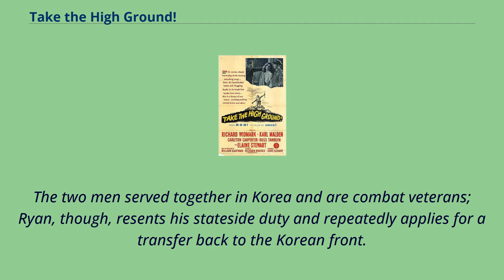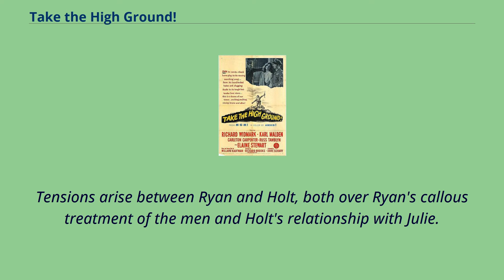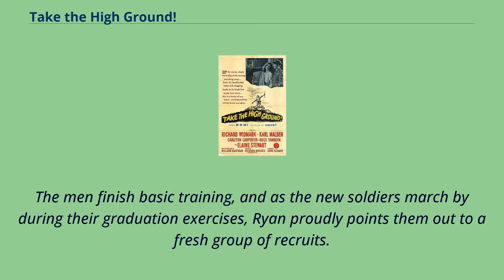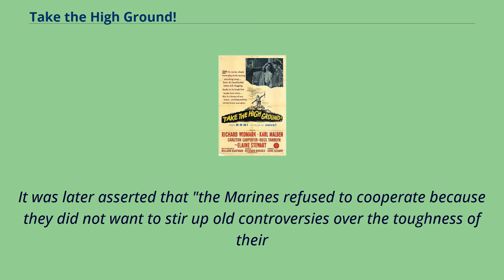Take the High Ground!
English-language_films
Metro-Goldwyn-Mayer_films
1950s_English-language_films
Films_shot_in_El_Paso,_Texas
Take the High Ground! is a 1953 American war film directed by Richard Brooks and starring Richard Widmark and Karl Malden as drill sergeants who must transform a batch of everyday civilians into soldiers during the Korean War.
In May 1953, a new group of Army recruits at Fort Bliss in El Paso, Texas, encounter their drill sergeants, SSG. Laverne Holt （Karl Malden） and the deeply troubled SFC. Thorne Ryan （Richard Widmark）.
After Ryan's caustic appraisal of the recruits, Holt vows to make soldiers out of them during their sixteen weeks of basic training.
The two men served together in Korea and are combat veterans; Ryan, though, resents his stateside duty and repeatedly applies for a transfer back to the Korean front.
One night, the men cross the border to Mexico for recreation.
In a bar, Ryan and Holt see a beautiful woman, Julie Mollison （Elaine Stewart）, buying drinks for a group of young recruits, including some of their own.
Later that evening, the two sergeants escort the inebriated Julie to her apartment, and Ryan finds himself drawn to her.
Training becomes more intensive.
Ryan exposes his men to tear gas to prepare them for the harsh conditions of battle.
Ryan and Holt return to the bar one night, and find Julie sitting alone.
When the crude MSG. Vince Opperman （Bert Freed） insults Julie, she runs out of the bar in tears, and Holt comforts her.
Ryan and Opperman fight, and Opperman reveals that Julie was married to a soldier who was killed in Korea shortly after she left him.
One day, recruit Lobo Naglaski （Steve Forrest） visits the camp chaplain to confess his murderous feelings toward Ryan, but comes to see that the serge...